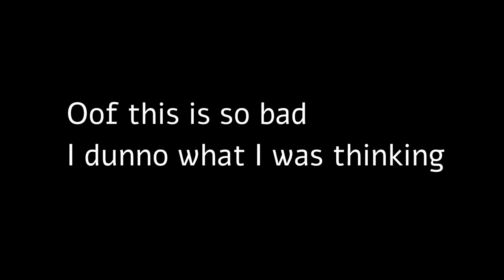The Good Kids~Gacha Life Movie Part1?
Just watch me forget to make a part 2.
Idek if this is a series or a movie,I could nottttt care lesssssss.
It is wayyyy easier making music videos,noooo jokeeee

The second part might have a music video in it.
Oc's used:The oc's you saw

i'm so lazy

I'M GOING TO SLEEP NOW BYE BYEEEE

Haii !😃

💎 Roblox Username 💎: i_SipFactsNotTea

💎Minecraft Username 💎:YourMom_IsTracer